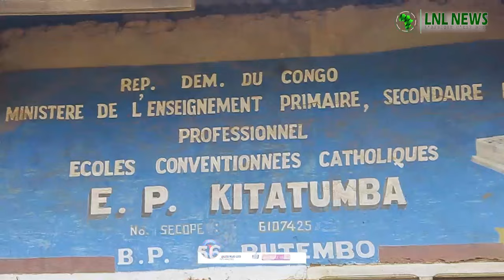RDC: PAS D'ÉCOLE À BUTEMBO,LES ENSEIGNANTS CROISENT LES BRAS,LES PARENTS SE DÉCHARGE AU GOUVERNEMENT